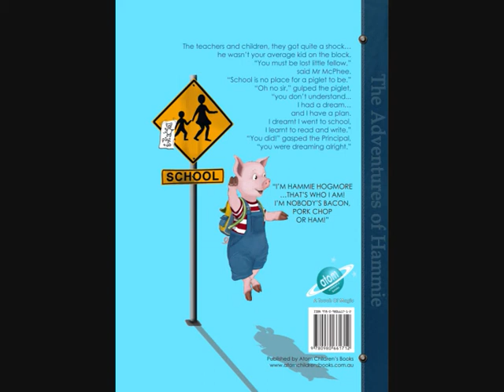A Catchy Cute Song - A Children's Sing-a-long.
From the creators of the book Twinkle the Christmas Star, Hammie's song titled "One Little Piglet" is a synopsis in song of a brand new children's book titled Hammie Goes to School. Illustrations, by Cathy McCulloch featured in the book, have been used to create the visuals for the song, with lyrics, independent of the book text, written by Hammie Goes to School author, Cathie Whitmore. The song is performed and arranged by Liam Whan.